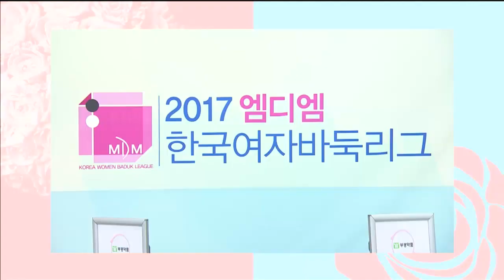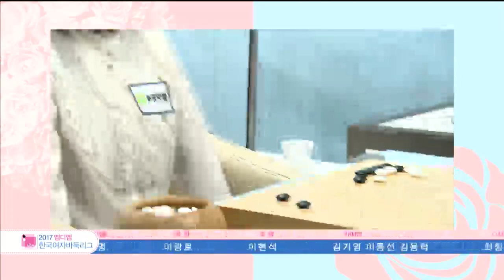2017 MDM 한국여자바둑리그 플레이오프 EP4 20170517 여수 거북선vs서울 부광약품